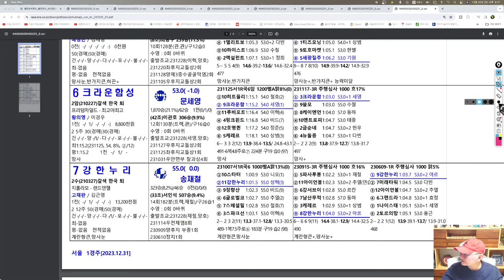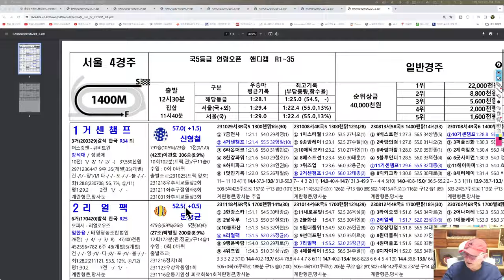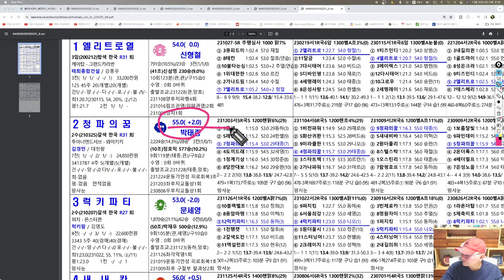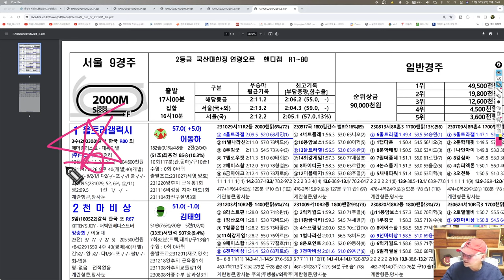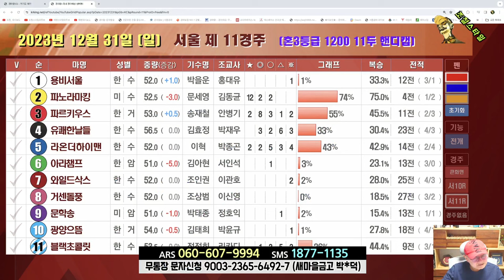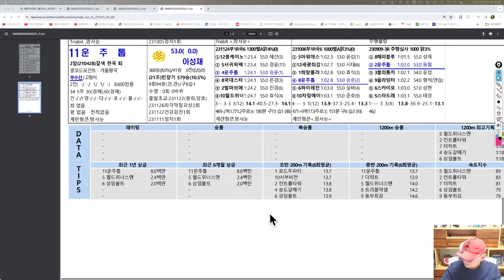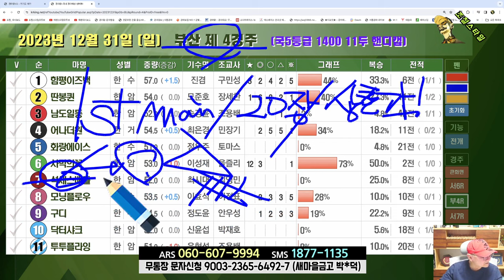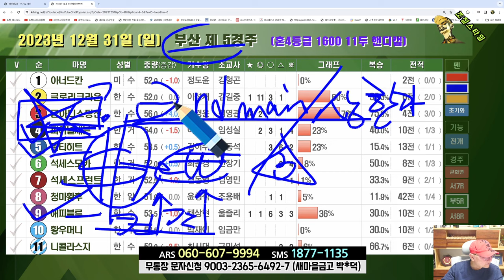[경마] 조철스타일 경마/ [12/31/일요] 실전베팅 / 징검다리 UCC